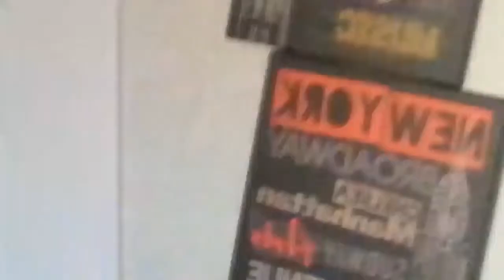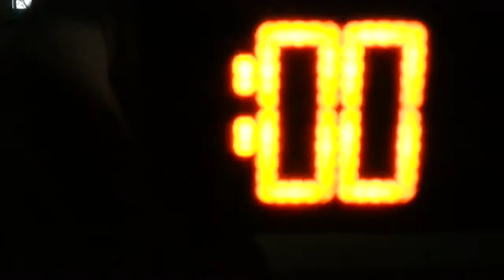jantppr - r'its turn (Music Video)